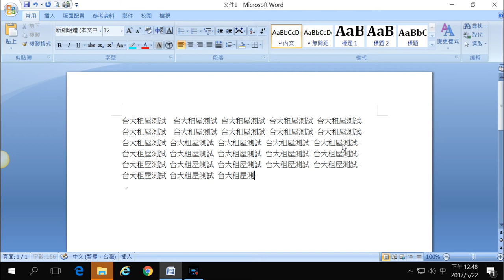台大租屋 測試影片~ 大學生 租屋 租屋網 學生住宿 宿舍 抽籤~ 賓哥教練